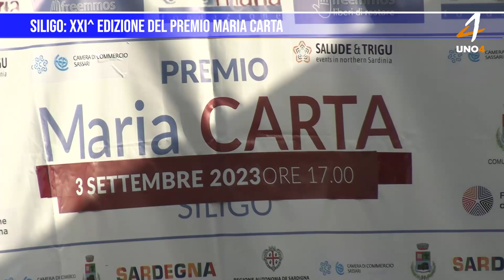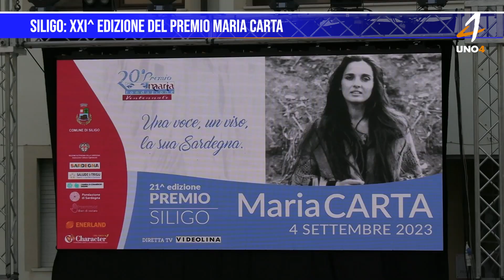Siligo: XXI^ edizione del Premio Maria Carta